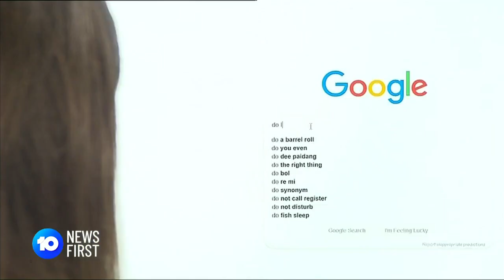John Barilaro Says He Hates Google | 10 News First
Former Deputy Premier John Barilaro has claimed that he hates Google as he continues to sue the company over the publication of videos he says are defamatory from YouTube commentator FriendlyJordies.

10 News First airs at 5pm, seven nights a week in your local market on Network 10.

10 News First is based in Australia and is a division of Paramount.